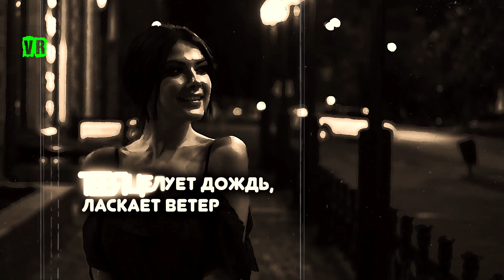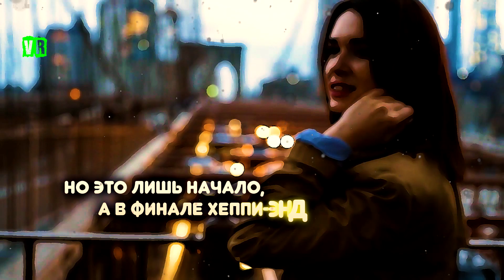Супер Премьера! Послушайте! Неприступная!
Яков Самодуров - Неприступная
Слова и музыка — Антон Лошаков
Песня добавлена с личного разрешения исполнителя
Монтаж: Василий Рогов
Искренне рад каждому, кто подписывается на мой канал( с колокольчиком)